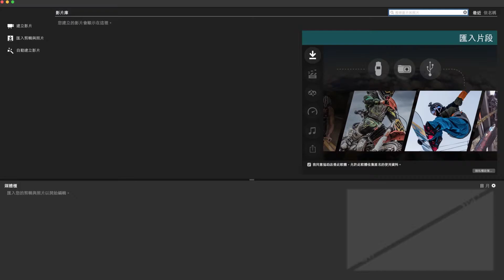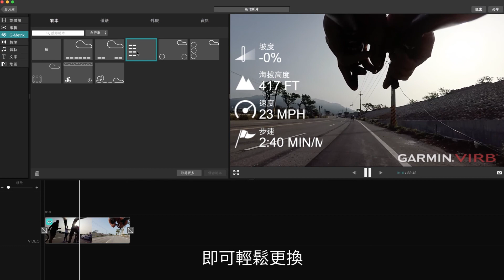【教學】如何套用VIRB運動攝影機的 G-Metrix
透過 Garmin 獨特的 G-Metrix動態感知系統取得速度、高度等眾多資訊以疊加在你的影片上。
一步一步教你如何將VIRB運動攝影機 套用 G-Metrix。

【了解更多】
★專屬網站：

【歡迎加入】
★Garmin Taiwan官方網站